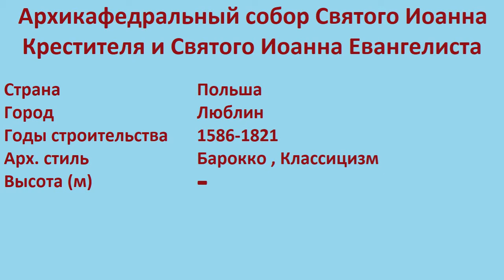Архикафедральный собор Святого Иоанна Крестителя и Святого Иоанна Евангелиста (Люблин)